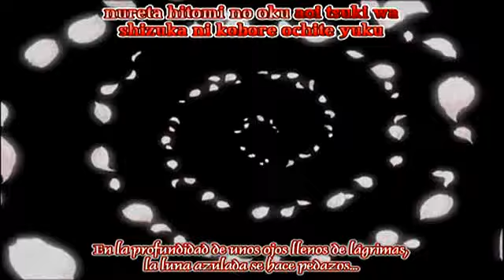[AMV] Yami no Matsuei / Descendants of Darkness - Poison (Groove Coverage)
¡CUIDADO, CONTIENE SPOILERS!

Uno de los primeros vídeos homenaje que hice hace algunos años sobre esta serie: Yami no Matsuei / Descendants of Darkness. Una serie corta de 13 capítulos pero que me encantó. NO ES YAOI pero se queda justo en la línea ;)

¡WARNING, THERE ARE SPOILERS!

The first amv i had made some years ago. It's from anime Yami no Matsuei / Descendants of Darkness. It has 13 chapters. There's not a yaoi anime but is in the line...

Music: Poison (Groove Coverage version)